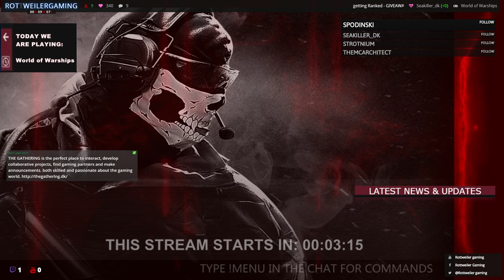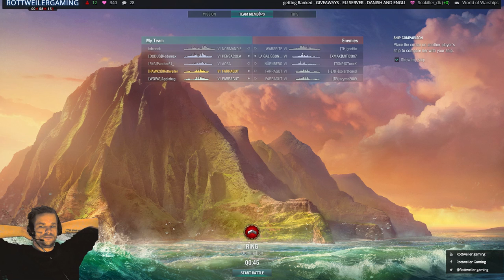the road to rank one - LIVE STREAM world of warships - PART 2